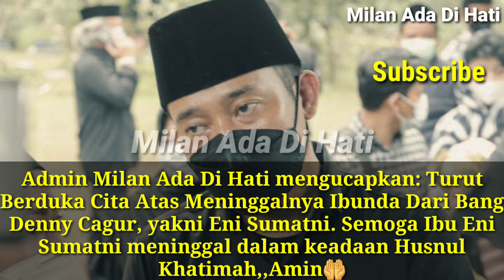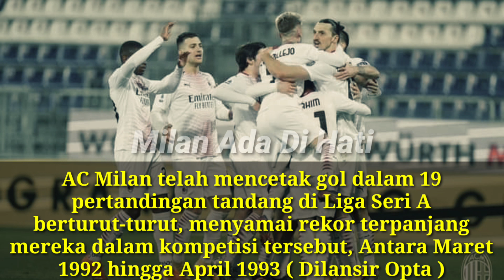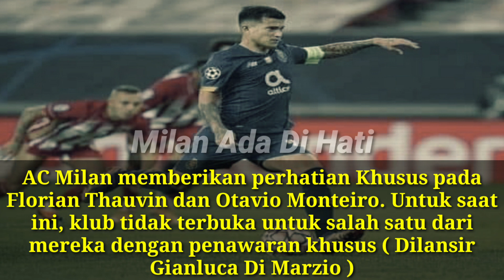Kabar Terbaru AC Milan & Berita Transfer Terbaru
Tomori Sepakat Bermain Dengan Milan dan Opsi pembelian, Kjaer-Mandzukic dulu pernah bermain bersama Di Wolfsburg serta Barcelona Siap Melepas Junior Firpo